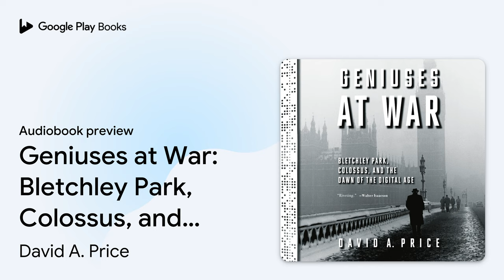Geniuses at War: Bletchley Park, Colossus, and… by David A. Price · Audiobook preview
Geniuses at War: Bletchley Park, Colossus, and the Dawn of the Digital Age
Authored by David A. Price
Narrated by John Lee

BOOK DESCRIPTION

The dramatic, untold story of the brilliant team whose feats of innovation and engineering created the world’s first digital electronic computer—decrypting the Nazis’ toughest code, helping bring an end to WWII, and ushering in the information age.

• Winner, Institute of Electrical and Electronics Engineers Middleton Award for "a book ... that both exemplifies exceptional scholarship and reaches beyond academic communities toward a broad public audience." • A Kirkus Best Book of 2022 •

Planning the invasion of Normandy, the Allies knew that decoding the communications of the Nazi high command was imperative for its success. But standing in their way was an encryption machine they called Tunny (British English for “tuna”), which was vastly more difficult to crack than the infamous Enigma cipher.

To surmount this seemingly impossible challenge, Alan Turing, the Enigma codebreaker, brought in a maverick English working-class engineer named Tommy Flowers who devised the ingenious, daring, and controversial plan to build a machine that would calculate at breathtaking speed and break the code in nearly real time. Together with the pioneering mathematician Max Newman, Flowers and his team produced—against the odds, the clock, and a resistant leadership—Colossus, the world’s first digital electronic computer, the machine that would help bring the war to an end.

Drawing upon recently declassified sources, David A. Price’s Geniuses at War tells, for the first time, the full mesmerizing story of the great minds behind Colossus and chronicles the remarkable feats of engineering genius that marked the dawn of the digital age.

DAVID A. PRICE was educated at the College of William and Mary, Harvard University, and the University of Cambridge. He is the author of The Pixar Touch and Love and Hate in Jamestown. Price lives with his wife in Richmond, Virginia.

AUDIOBOOK DETAILS

Language: English
Publisher: Penguin Random House Audio
Published on: June 22, 2021
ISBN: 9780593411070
Duration: 5 hr, 44 min
Genres: History / Europe / Great Britain / 20th Century, History / Wars & Conflicts / World War II / General, Technology & Engineering / History